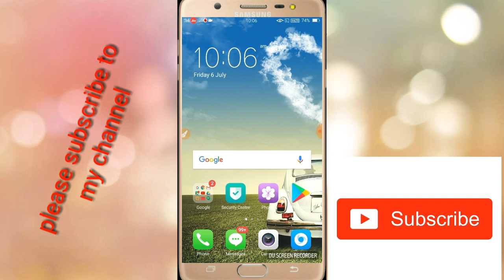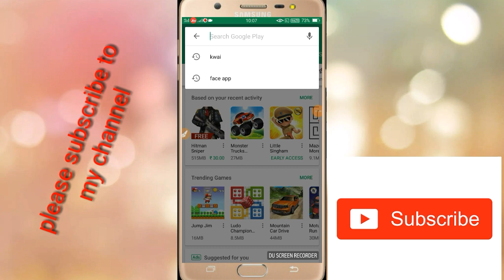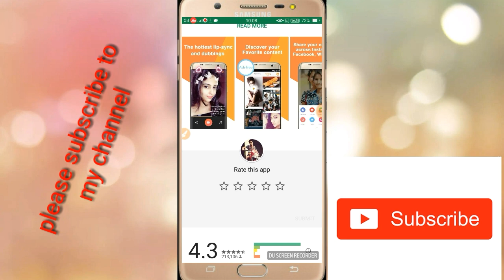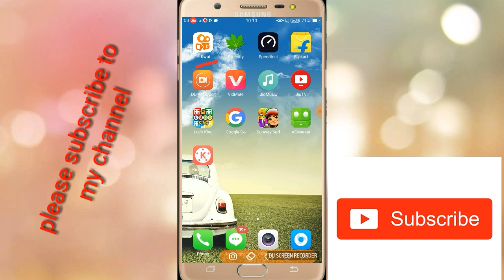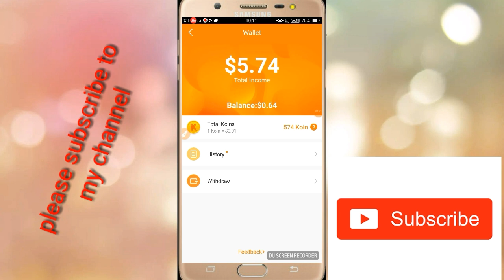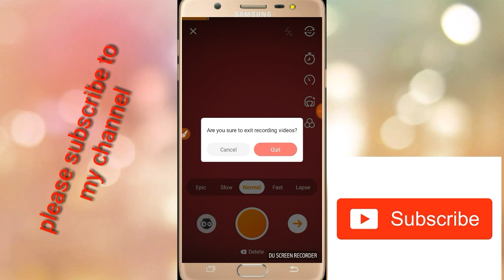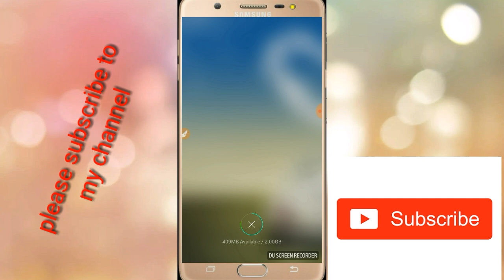Kwai app new big update !! Kwai app withdrawal problem solved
इस ऐप में रजिस्टर करते ही आपके 350 ₹/- मिलेंगे Kwai app new big update !! Kwai app withdrawal problem solved